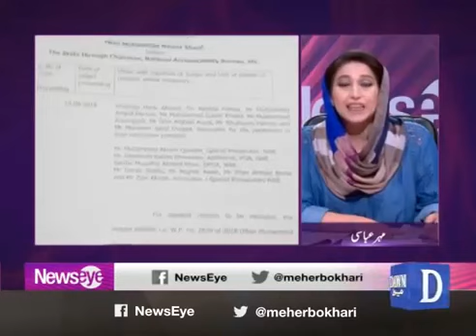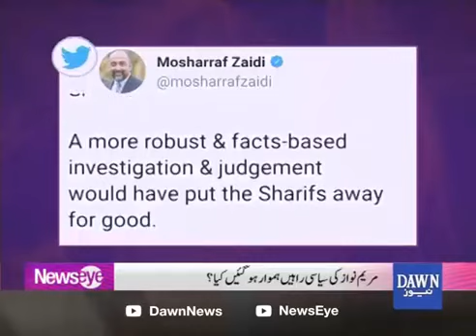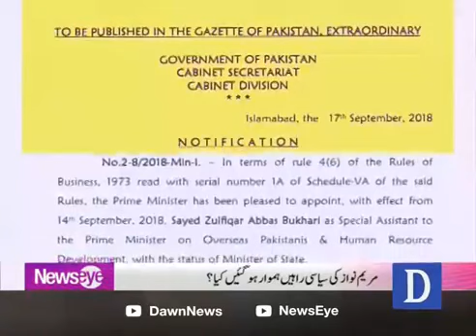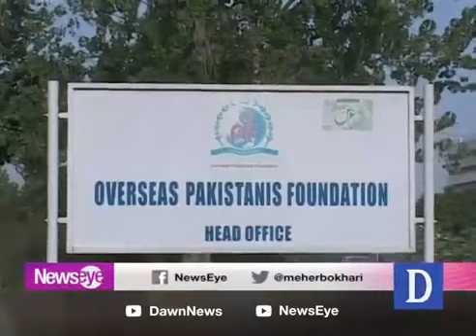NewsEye 19-September-2018 | Meher Abbasi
NewsEye 19-September-2018

NewsEye 19-September

Meher Abbasi

Meher Abbasi 19-September-2018

ARY News
GEO News
SAMAA TV
ABBTAKK
24 News HD
92 News HD
Express News
Newsone pk
DAWNNEWS
Neo TV Network
Imran Khan
PTI
PMLN
BOL TV
Pakistan News
Pakistan News Network
Live With Dr Shahid Masood
Shahid Masood
Dr Shahid Masood
Public News
Talk Shows Central
BOL Network
Media Updates
Talkshows Plus
AAJ TV
ZEM TV
Siasat.pk
ABAN TV
Pakistan Tv Talk Shows
Zabar10 Shows
Hamid Mir
GNN